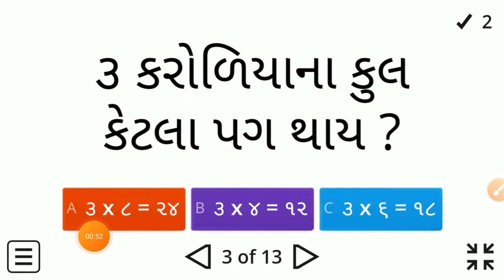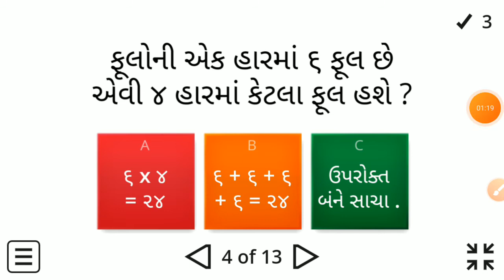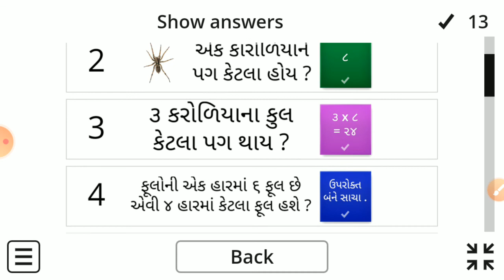ધોરણ 3 ગણિત એકમ 9 કેટલા વખત ઓનલાઈન ટેસ્ટ ભાગ 2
શ્રી નવા ઈશ્વરીયા પ્રાથમિક શાળા